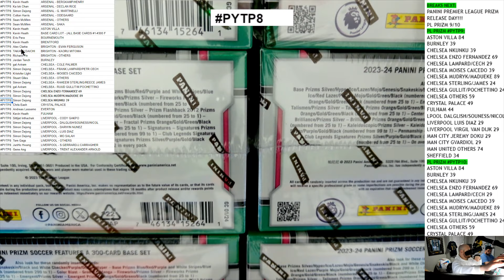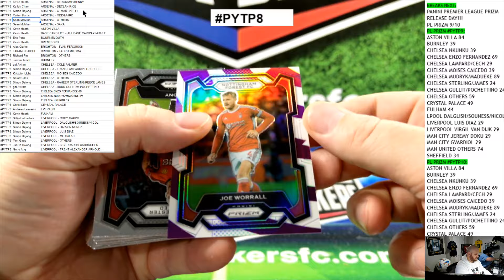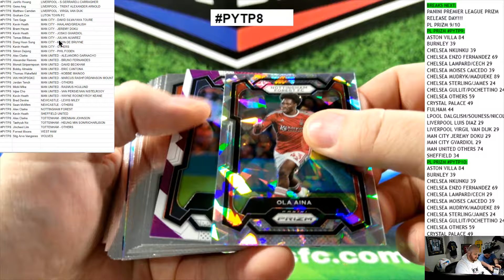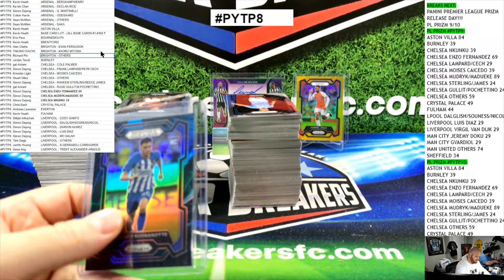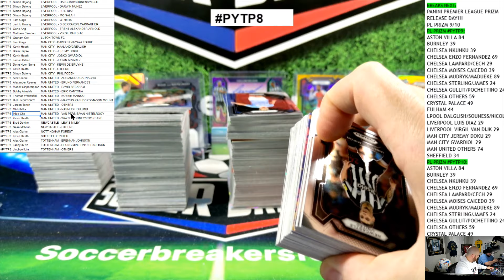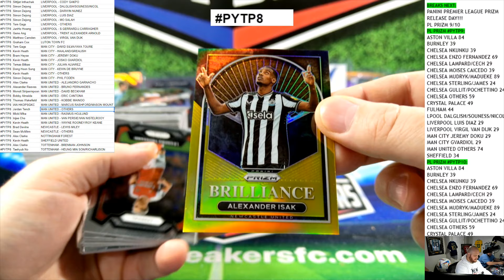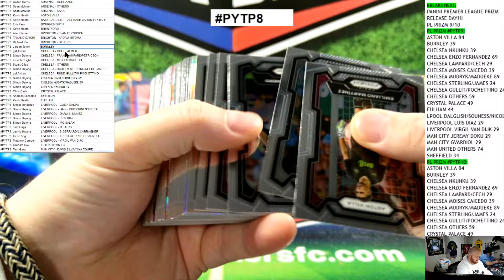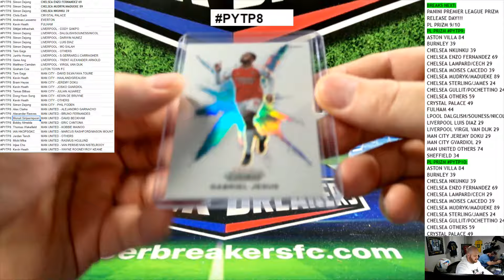2023-24 Panini Prizm Premier League Soccer 12 Hobby Box Pick Your Team/Player Case Break